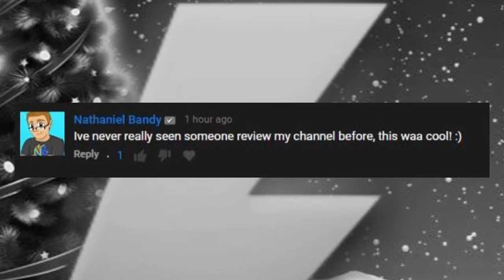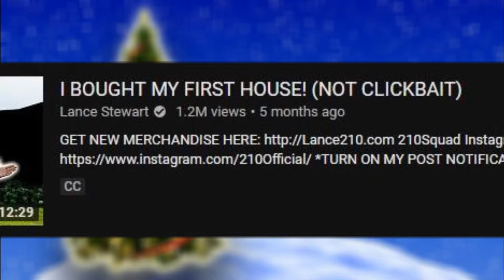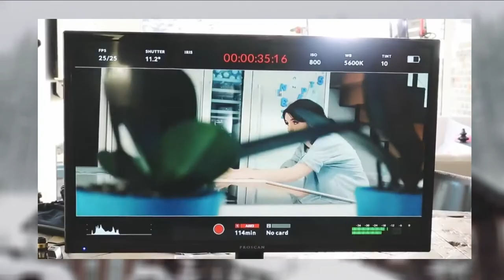Favorite Youtubers: Emma Blackery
Day 8: Emma Blackery